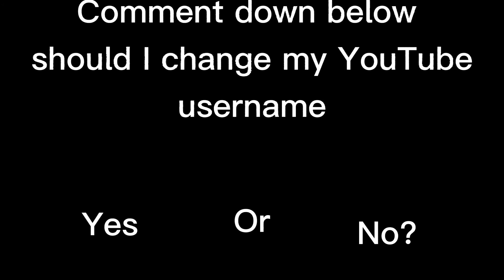yes or no